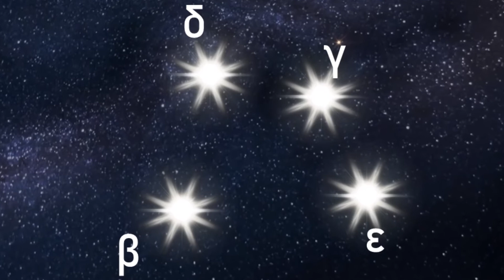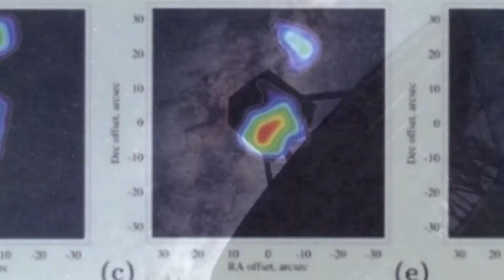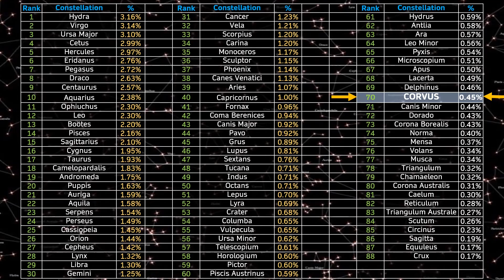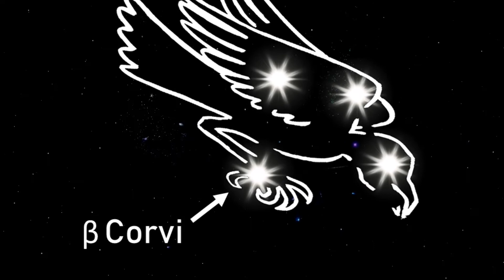🌌 CORVUS Constellation - Home of SUPERMAN???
Track: Rallying the Defense
Composer: Per Kiilstofte